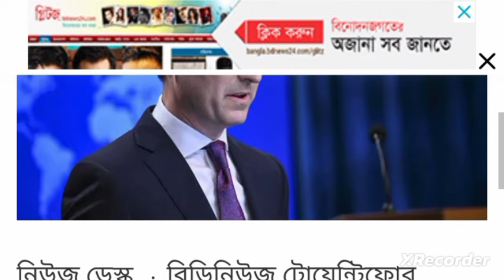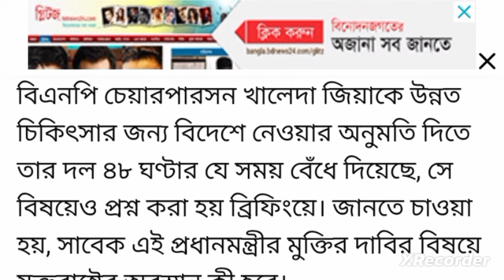এইমাত্র পাওয়া Bangla news 18 January 2024 | bangladesh letest news| somoy sangbad | BD politics bbc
সর্বশেষ ভিসা নিষেধাজ্ঞা নিয়ে যা বললেন ম্যাথিউ মিলার অবশেষে নির্বাচনের বাস্তব চিত্র তুলে ধরলো আল
 জাজিরা pinakibhattacharya আমেরিকার ইউ টার্ন
দ্বাদশ জাতীয়  নির্বাচন ২০২৪
ajker bangla khobor 15 January 2024 |  bangladesh letest news| somoy sangbad
bbc news বিবিসি নিউজ

 দ্বাদশ জাতীয় সংসদ নির্বাচন, ভোট

নির্বাচন বাংলাদেশের নির্বাচন নিয়ে কী বলছে আন্তর্জাতিক
 সংবাদমাধ্যম নির্বাচন বর্জন করে জনগণ প্রমাণ করেছে তারা আ.লীগ সরকারকে আর চায় না’
আমাদের ভয় ছিল ভোটে এনে কুরবানি দেওয়া হয় কিনা: জিএম কাদের বাংলাদেশে নির্বাচন ঘিরে জাতিসংঘের উদ্বেগ
এইমাত্র পাওয়া Bangla news 09 January 2024 | Bangladesh latest news today | Bangla news
নির্বাচন নিয়ে বিদেশি মিডিয়া
৭ই জানুয়ারির নির্বাচন
ভোটের ফলাফলের সর্বশেষ আপডেট